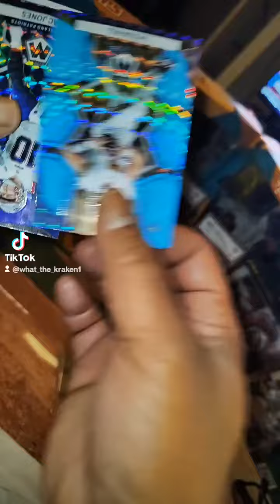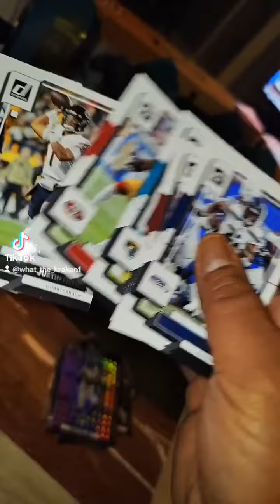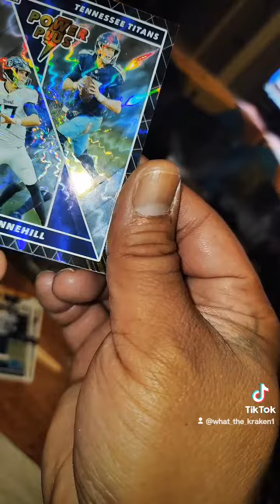This rip was botched by my stupid phone. But I did pull a rare FLORESCENT blue QB... 🤔😉 Hmmm.